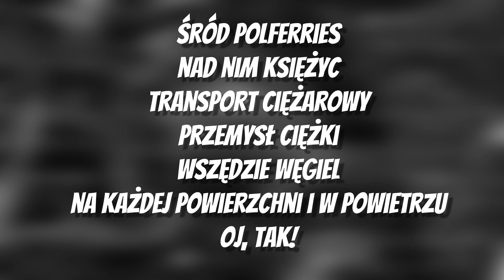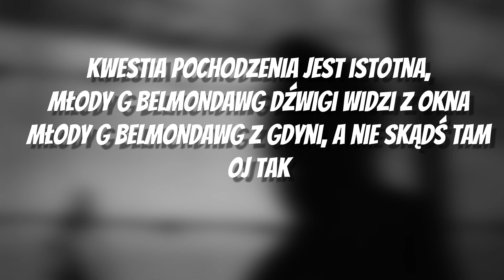BELMONDAWG - TE TERENY [TEKST]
🎵 BELMONDAWG - TE TERENY 🎵
Jedynie tekst jest wykonany przez nasz kanał - ma on pomagać, gdy słuchacz chcę dowiedzieć się więcej o słowach zastosowanych w muzyce